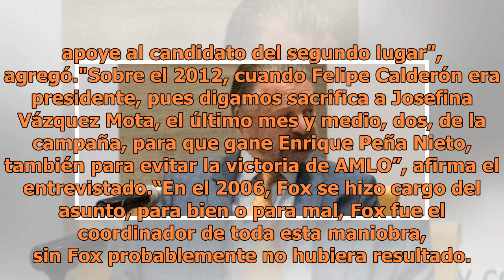Pide Jorge Castañeda a Meade que apoye a Ricardo Anaya: 'ya está fuera de la elección y de la jug...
Pide Jorge Castañeda a Meade que apoye a Ricardo Anaya: 'ya está fuera de la elección y de la jugada'

Jorge Castañeda Gutman, coordinador de Estrategia de la campaña de Ricardo Anaya, en entrevista con Carmen Aristegui, consideró que el priista José Antonio Meade debería de renunciar e incluirse en la campaña de Ricardo Anaya, ya que después del primer debate, quedó “fuera de la elección, fuera de l...